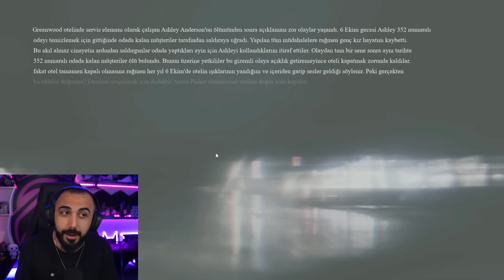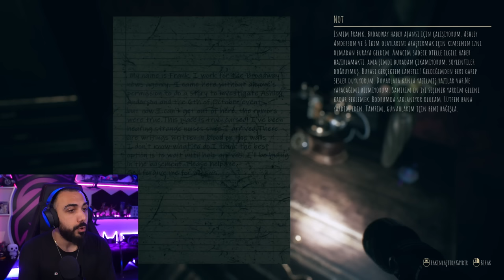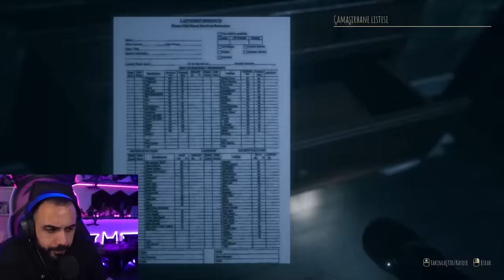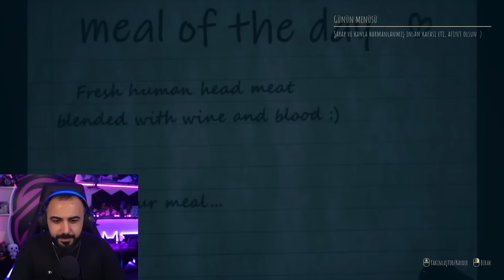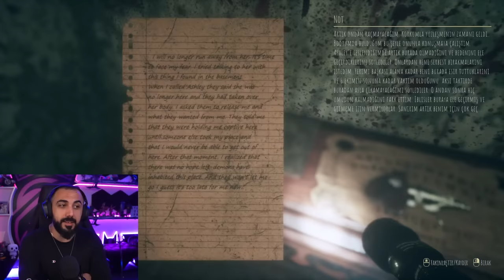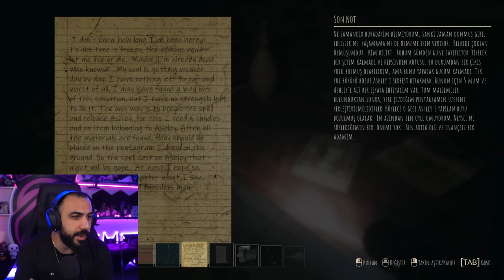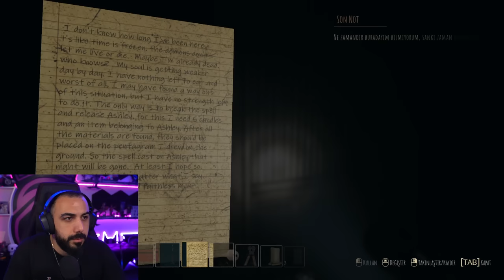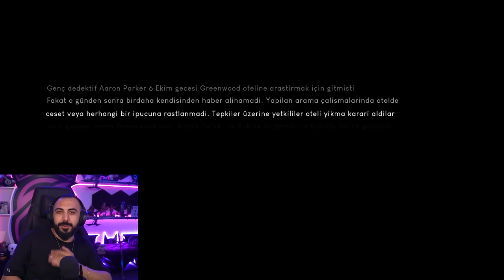GİZEMLİ OTELDE BİR GÜN GEÇİRMEK!! RUHUMU TESLİM ETTİM!! HOTEL GREENWOOD! | Barış Can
GİZEMLİ OTELDE BİR GÜN GEÇİRMEK!! RUHUMU TESLİM ETTİM!! HOTEL GREENWOOD!